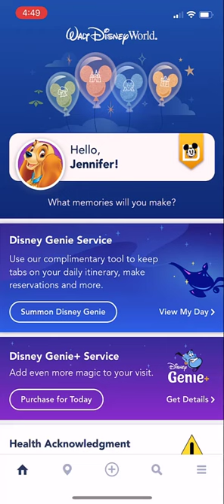Quick Fix: Missing Photopass Photos from Disney World or Disneyland? Try This!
Ever take the perfect Photopass photo at Disney or capture the perfect rid photo, only to discover that it's NOT in your Photopass album on the Disney World or Disneyland app?  Check out this video for a quick & easy fix!  This fix works for BOTH the Disney World app and Disneyland app.